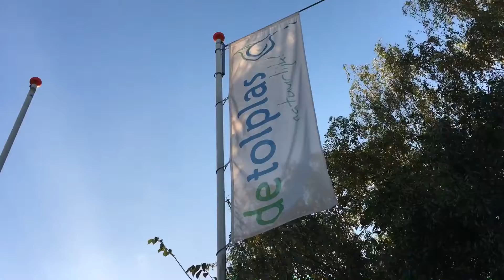Hogenboom Ferienpark De Tolplas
Der Hogenboom Ferienpark De Tolplas in der Region OverIJssel in den Niederlanden. Ein schöner kleiner Ferienpark mit Bade- Angel- und Surfsee.